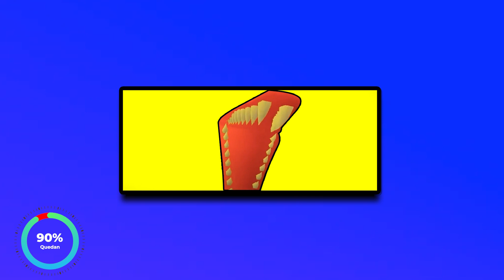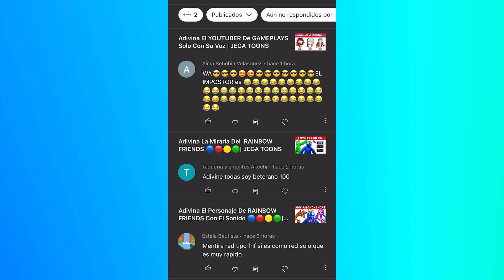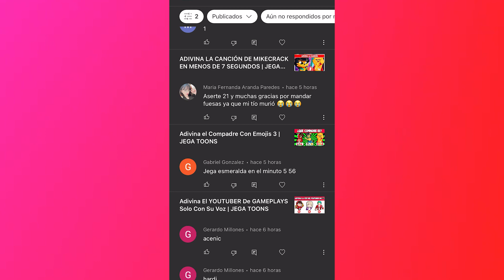adivina la boca del raimbow friend